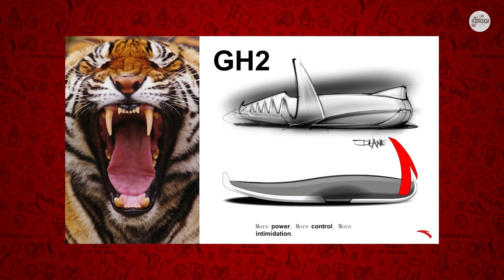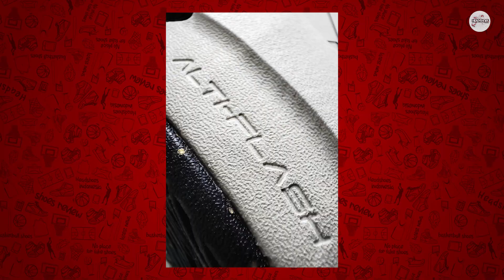Anta GH2 Performance Review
Headshoes Indonesia Merchandise & Apparel

Sneaker performance review with Biondi, find out if this sneaker suit you!

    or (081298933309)